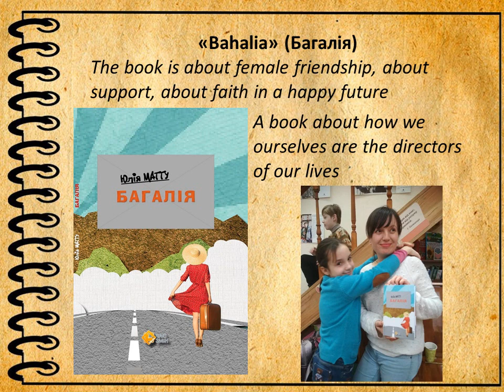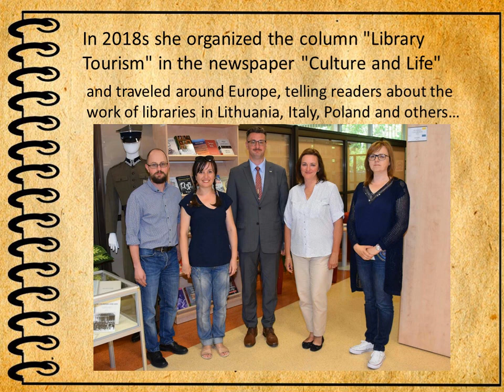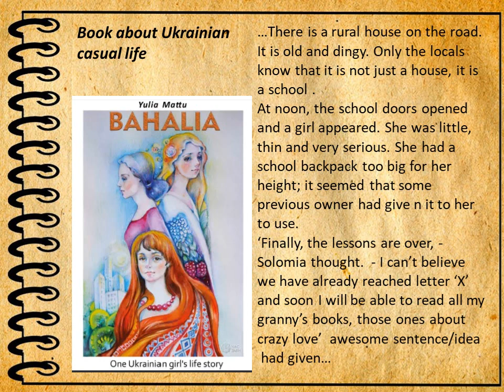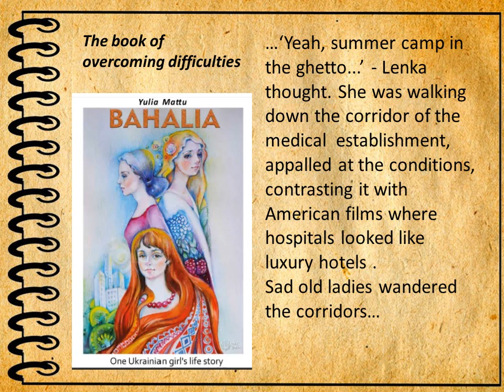Presentation Bahalia English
Yulia Mattu